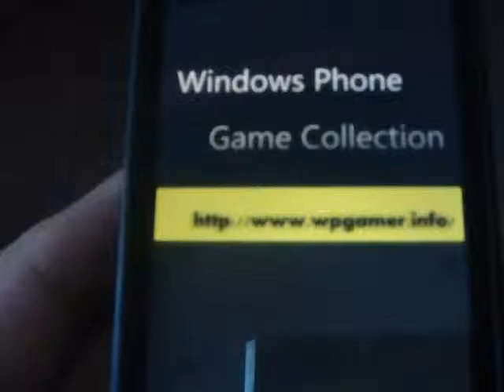Windows Phone Game Cave Run 3D Review